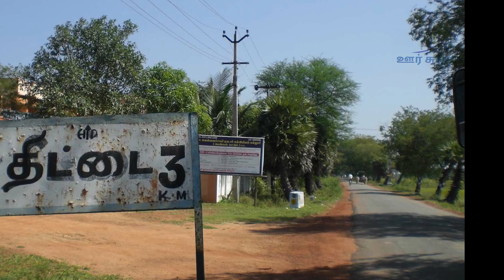Thanjavur Tourist places in Tamil | Top 10 places to visit | Tanjore Brihadeeswara Temple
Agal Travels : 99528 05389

Brihadishvara Temple (originally known as Peruvudaiyar Kovil), locally known as Thanjai Periya Kovil, and also called Rajarajeswaram, is a Shaivite Dravidian styled temple dedicated to Shiva. It is one of the largest Hindu temples and an exemplary example of a fully realized Tamil architecture. It is called as Dakshina Meru (Meru of south).Built by Chola emperor Rajaraja I between 1003 and 1010 AD, the temple is a part of the UNESCO World Heritage Site known as the "Great Living Chola Temples", along with the Chola dynasty era Gangaikonda Cholapuram temple and Airavatesvara temple that is about 70 kilometres (43 mi) and 40 kilometres (25 mi) to its northeast respectively

A spectrum of Hindu temple styles continued to develop from the fifth to the ninth century over the Chalukya era rule as evidenced in Aihole, Badami and Pattadakal, and then with the Pallava era as witnessed at Mamallapuram and other monuments. Thereafter, between 850 and 1280 CE, Cholas emerged as the dominant dynasty.[2][22] The early Chola period saw a greater emphasis on securing their geopolitical boundaries and less emphasis on architecture. In the tenth century, within the Chola empire emerged features such as the multifaceted columns with projecting square capitals. This, states George Michell, signaled the start of the new Chola style.[2][note 1] This South Indian style is most fully realized both in scale and detail in the Brihadeshwara temple built between 1003 and 1010 by the Chola king Rajaraja I.

kumbakonam india kumbakonam all temples temples in kumbakonam in tamil ramaswamy temple kumbakonam temple kumbakonam kovil list kumbakonam perumal kumbakonam city kumbakonam kovil kumbakonam temples

Thanjavur has a lot of cultural value and is known for its famous Tanjore paintings, antiques and handicrafts, textiles and saris , its Carnatic music and musical instruments and of course the temples.

Thanjavur enjoys a rich historical heritage and holds a very important position in the moulding of ancient as well modern south Indian civilization. Being of religious importance, this place is a must for all pilgrims. There are many religious places in and around the district. Siva Ganga Garden, Art Gallery, Palace & Saraswathi Mahal Library, Sangeetha Mahal are the main tourist attractions. This is a place where you can constantly witness the magnificent and dynamic cultures of the past and present breathing life into and living in the everyday, giving the area a unique and glorious identity.

00:00 Introduction
00:13 Travel Agency contact
00:44 Hanuman Temple
02:15 Thirukkarukavur
03:33 Thanjavur Big Temple
05:17 Innambur